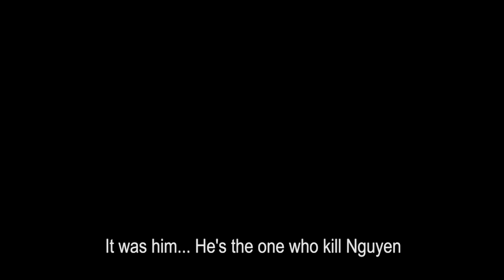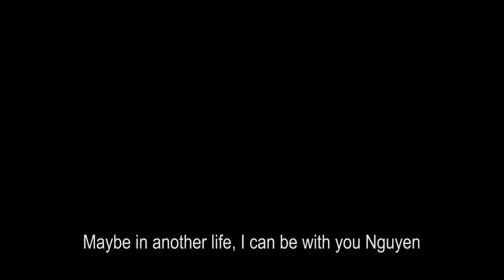[OFF2016] ANOTHER THRILLER STORY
ANOTHER THRILLER STORY
Sản xuất: Fun Production
Giành giải thưởng hạng mục Best Sound

Liên hoan phim Olympia Film Festival 2016 được tổ chức tại Nhà hát VOV, số 58 Quán Sứ, Hà Nội ngày 24/04/2016.

Chương trình có sự tham dự của ngài Đại sứ Hy Lạp Nicolas D.Kanellos, ông Triệu Quang Huy - Giám đốc Film Ninja Productions cùng các giám khảo quốc tế: ông Alex/Jackson Garland - giáo viên dạy điện ảnh tại UNIS, ông Alex Formosa là Thạc sĩ Cảm thụ phim tại Đại học Bacelona (Tây Ban Nha),...

Trong 9 ngày (Từ 25/03 - 03/04/2016) các nhóm làm phim cần hoàn thành một phim ngắn với thời lượng 8 phút. Mỗi nhóm sẽ bốc thăm 1 trong 9 đề tài: kinh dị, tội phạm, hành động, tâm lý, thể thao, hài hước, âm nhạc, trinh thám, lãng mạn.
Bên cạnh đó, các nhóm cũng nhận được một đề bài đặc biệt thú vị từ Ban giám khảo: bộ phim có một nhân vật tên là Trần Minh Anh, xuất hiện một cái đồng hồ và có một câu thoại: "Maybe in another life".

Các phim ngắn được công chiếu đã mang đến nhiều bất ngờ và cảm xúc cho BGK và khán giả.